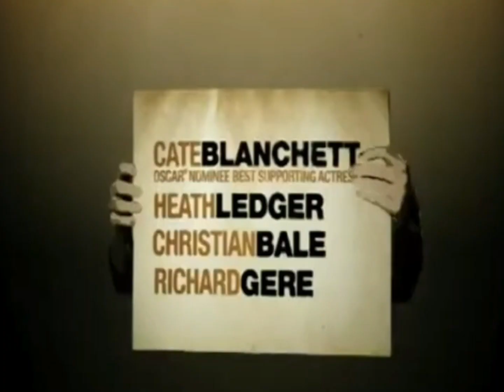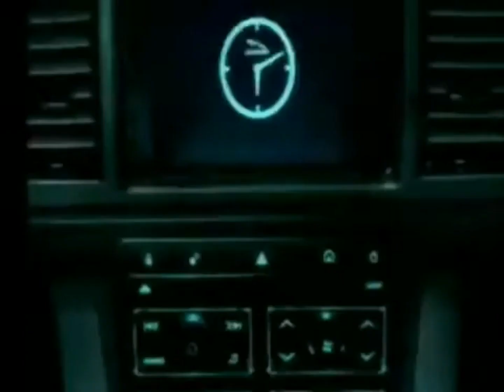2008 Commericals (Foxtel Box Office)